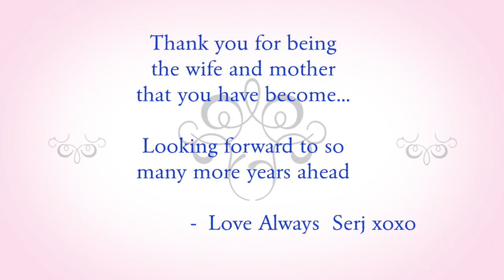Serj and Rishi 40th Anniversary